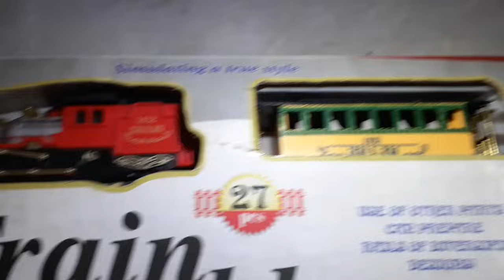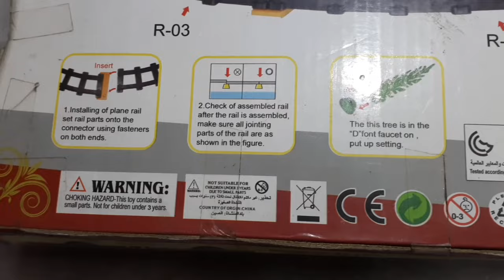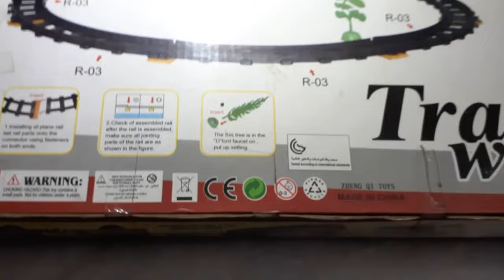🚂🚞🚞🚞 🔥✈🚀🚂Train World Toy Unboxing and testing toy world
আসসালামু আলাইকুম বন্ধুরা,আমার নাম জহিরুল এবং Gyan tuber Johirul এ আপনাদের স্বাগতম

Train World (Toy Train with Track)

Train World V/s Transport Train Set Toy Testing|| Train Toy Collection ||

unboxing High speed engine train 🚆🚆 at ₹350/- only 😱😱😱😱

Rail King League Lines Classical Passenger Train Set

Build your own Train World with an amazing train track and trains to chug along the track. The 27-piece train track is easy to assemble and the Train World can be played with individually or in groups. Let the fun times begin.